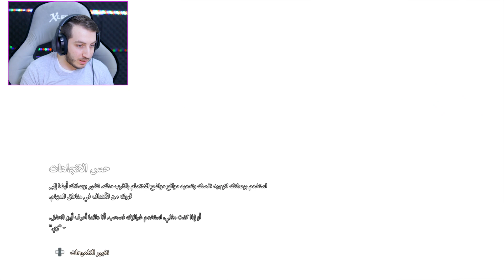السرمديون فينكس نحو القمة : البداية 🔥👌 | Immortals Fenyx Rising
الله يسعدكم دنيا واخره جميعاً 💙🌹
السرمديون، فينكس نحو القمة، هي لعبة فيديو كندية قادمة، سيتم إصدار اللعبة بتاريخ 3 ديسمبر 2020، وهي من تطوير يوبي سوفت كيبك، ومن نشر شركة يوبي سوفت الفرنسية، حيث توفر اللعبة على منصات نينتندو سويتش، بلاي ستيشن 4، بلاي ستيشن 5، ستاديا، إكس بوكس ون، إكس بوكس سيريس إكس ومايكروسوفت ويندوز، حيث تدعم اللعبة اللغة العربية
أشكر الداعم المميز في القناة 💎 :
💎صالحة الشريف 💎
شعار اللعبة رسمي ومن تصميم المبدع مهند 💙 :
أشكرا منتسبين القناة الرهيبين الله يسعدكم جميعاً 🤩💙
Abo_7sn💙
أشكر داعمين وحبايبي على باتريون 💙🤩
 Ramzi KSA💙
exp3rt 💙
اذا حاب تدعمني على باتريون او تنستب في القناة الله يسعدكم وشكراً لك من القلب 💙 .. الروابط :